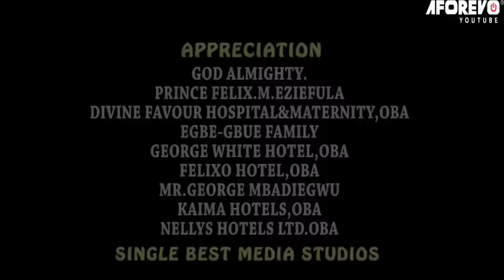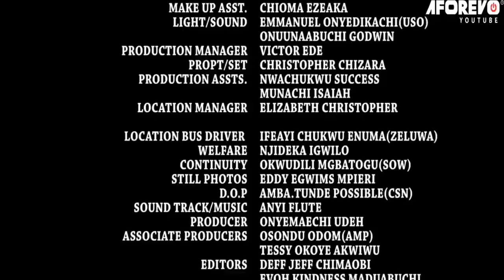Our Father's 2nd Wife Treats Us Like Slaves After Our Mother Died But A Rich Man Came&Took Us Away/N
In this Nigerian movie, Starring: Ngozi Evuka Ezeh, Ken Erics, Onyinye Okafor and other Nollywood actors.